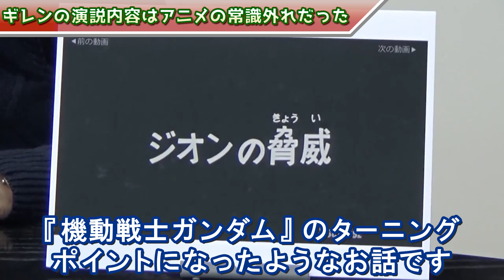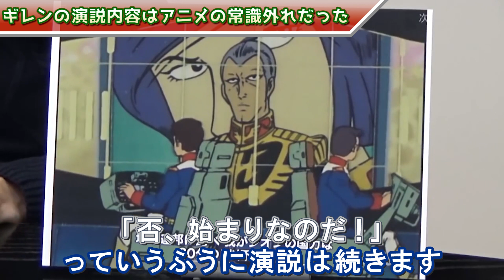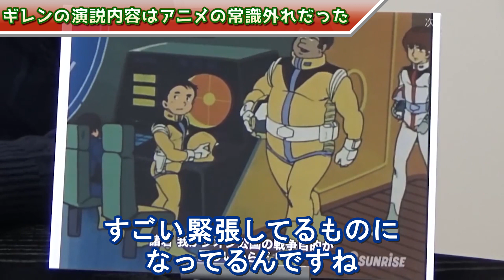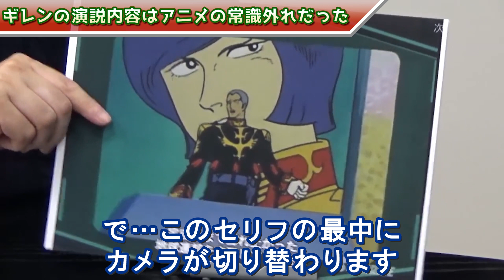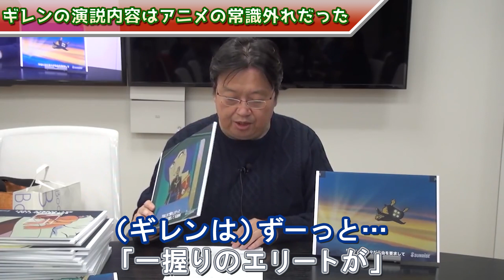【機動戦士ガンダム】ギレンの演説 前半部分を解説！【岡田斗司夫切り抜き】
過去のアニメではなかなか無い演出！？
富野由悠季だからこそできた、凄く良く出来た場面です！

見方に「なるほど・・・」と思うかもしれません。

こちらは岡田斗司夫YouTubeの切り抜きチャンネルです。

ガンダムの切り抜きもいくつかアップ予定なので